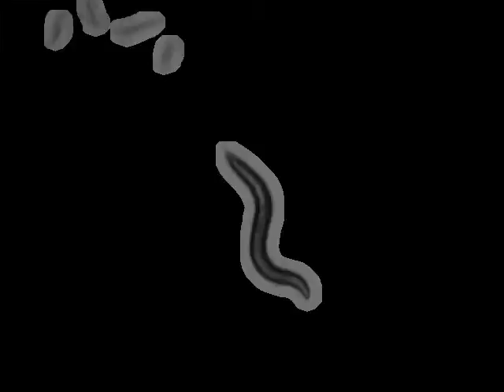JU298 C. elegans Wild Isolate (Le Blanc, France) | 2011-03-17T15:56:08+00:00 (speed up 8x)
base_name : 431 JU298 on food R_2011_03_17__15_56_08___8___9

 lab : ..

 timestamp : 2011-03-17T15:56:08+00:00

 arena : ..

 .. style : petri

 .. size : 35

 .. orientation : away

 food : OP50

 strain : JU298

 gene : -N/A-

 allele : -N/A-

 chromosome : -N/A-

 strain_description : C. elegans Wild Isolate (Le Blanc, France)

 sex : hermaphrodite

 stage : adult

 ventral_side : anticlockwise

 total time (s) : 899.0

 frames per second : 30.03

 video micrometers per pixel : 4.52754